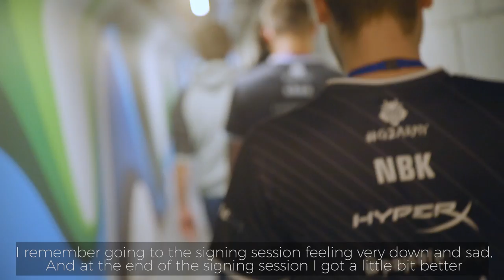G2 Esports: Under the radar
Embrace the loss, take the best out of it and work twice as hard. G2 Esports CS:GO team did not come out victorious at ECS Season 3 Finals in London as we struggled under the pressure of best-of-ones in the Groups. However, the team bonded even stronger and got a moral boost from our loving fans. Our CS:GO players have learned their flaws and mentally prepared for two great challenges ahead - ESL One Cologne and PGL 2017 Krakow Major where we qualified straight after ECS Finals.

Video by Mateusz Drabent